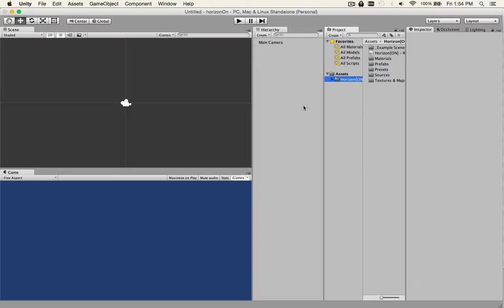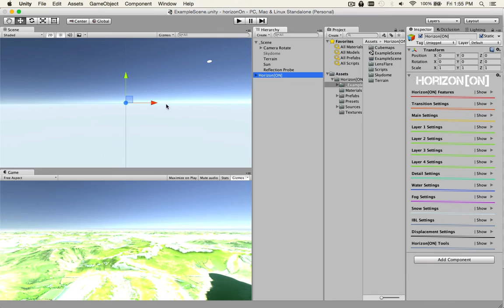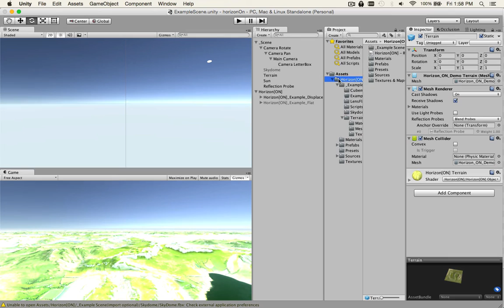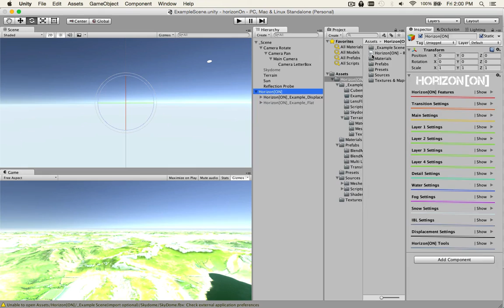Horizon[ON] Unity Asset Unboxing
Horizon[ON] first look and initial thoughts on this popular Unity Asset. I bought this on sale for %50 off.  Take a quick look to see what you get for your money.